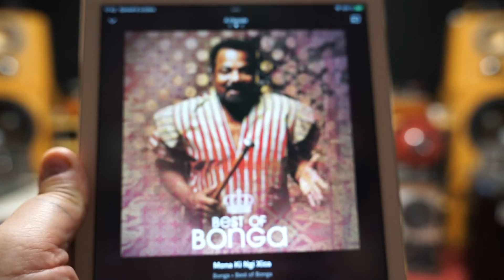Quad II /audio reference /Sub cabasse Santorin 6/7